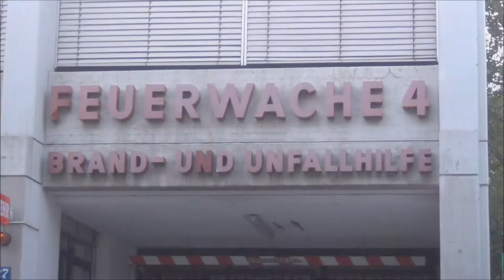Mei is des a scheens Madl + RTW BF München FW 4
Der RTW der vierten Feuerwache in München, Schwabing, rückt morgens ab zu einem Einsatz.
Zu dem Blick des Feuerwehrmanns muss ich glaub ich nichts mehr sagen.

An ambulance of Munich fire department responds out of station 4.